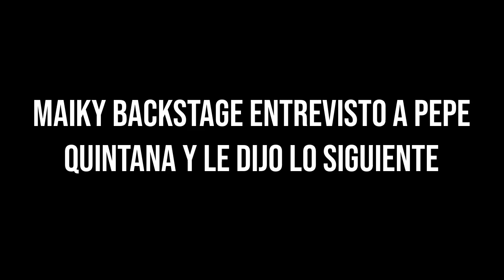Kevvo, Pepe Quintana y Maiky Backstage defienden a Faraon Love Shady y dicen que si tiene talento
Maiky Backstage y Pepe Quintana defienden a Faraon Love Shady y dicen que si tiene talento